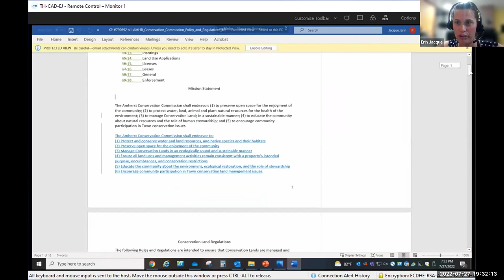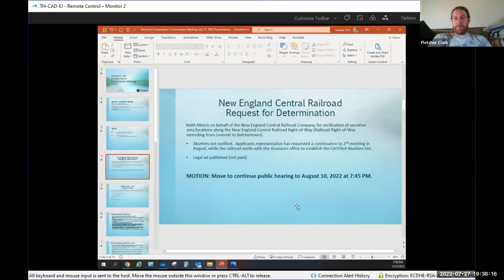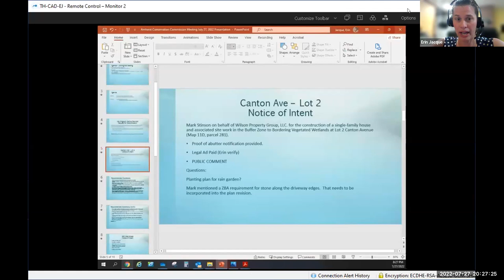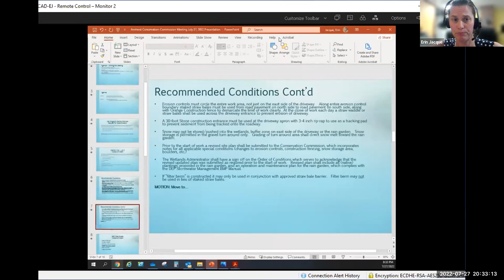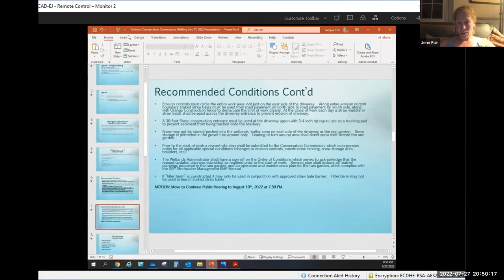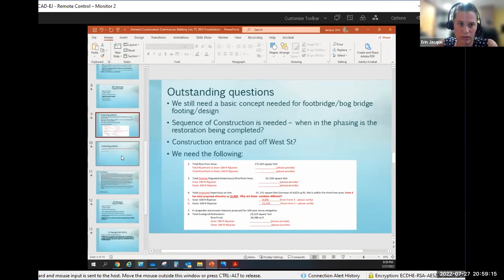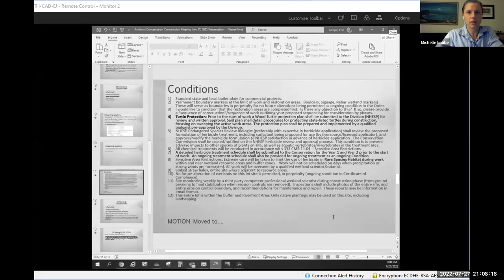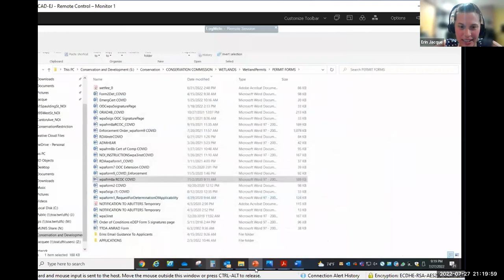Conservation Commission Meeting Jul 27, 2022